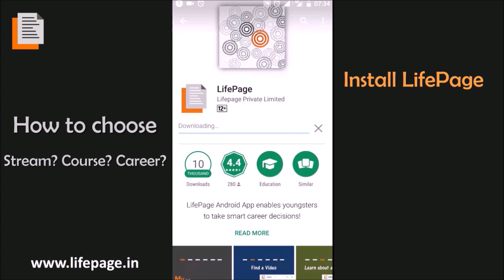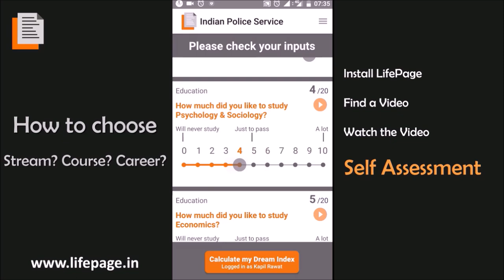Career in Cruise Ship Security by Pravesh Gurung (Managing Director in Armour Security)